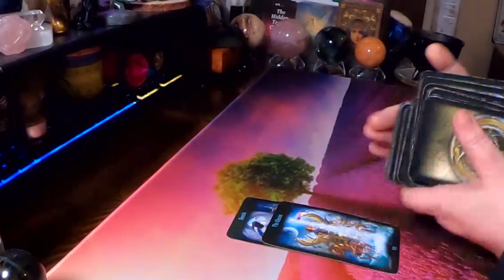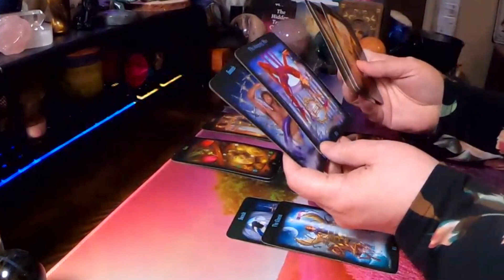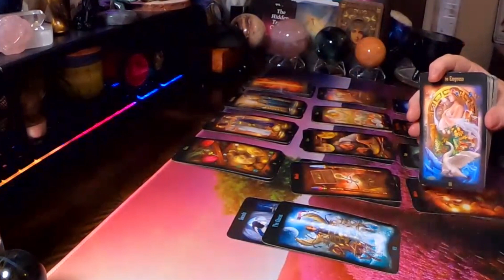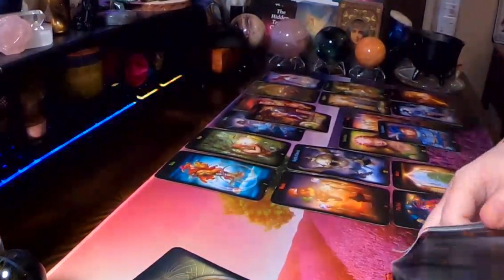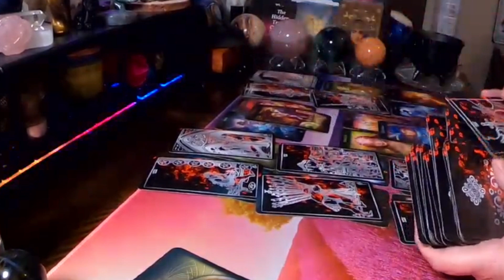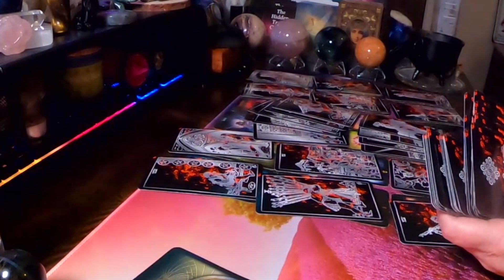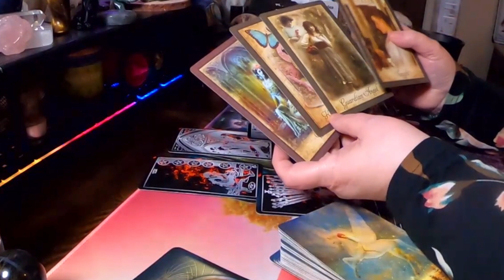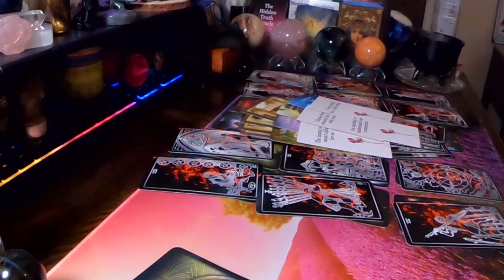♊ Gemini 👬The timing just wasn’t right this go around.👋 (Amazing Extended)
Hello Gemini and Cross Watchers welcome to your weekly general love reading . Today the reading talks about, The timing just wasn’t right this go around. Find out how it went down in this week's reading.